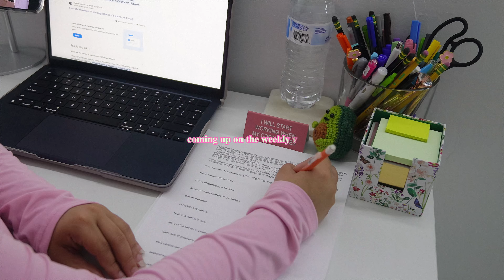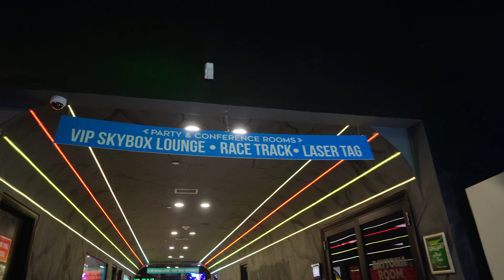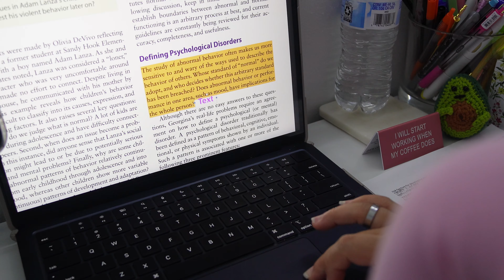WEEKLY VLOG: grwm for church, easy breakfast ideas, family time, life update, baking + more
HI EVERYONE !! HAPPY SUNDAY!! In this weeks vlog let's spend time with family, crumbs review, make breakfast with me and so much more. ALSO peep the name change👀 Thank you for allowing me to share a part of my life, and watching my videos, I truly appreciate youuuu xoxo ems🎀

Amazon Storefront
Good Reads-    / emilycaceres

tags- a weekend in my life, days in my life, christian woman, journey with Christ, morning routine, night routine, drive with me, glow up vlog, cozy day in my life, self care, pamper routine, spend the day with me, weekly vlog, older sister